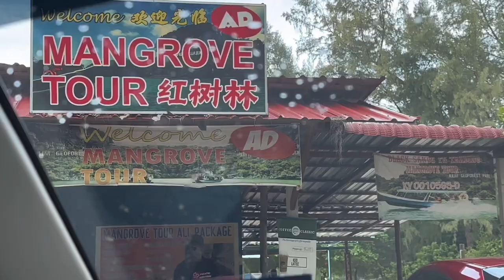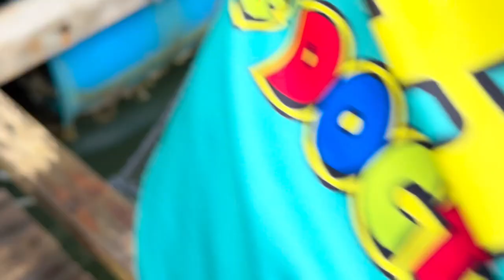Mangrove Tour Langkawi | Most Beautiful Experience | Day 1.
Another day on the beautiful island of Langkawi, Malaysia!